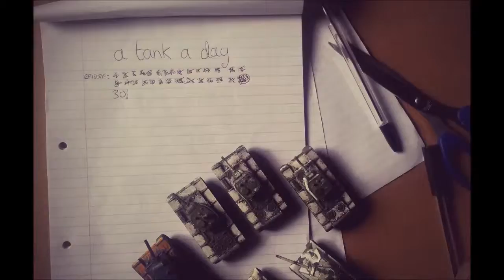A Tank A Day 30 - Snowy Cromwell Action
The big three-zero. Here's the Cromwell! It's a tank! It's in the snow! I can't get over how Anne Boleyn pronounces "Cromwell" in the BBC's adaption of Wolf Hall! Cremwell? Crimwell? I don't understand anything anymore.